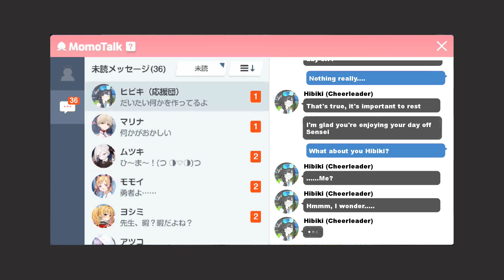[Blue Archive] Nekozuka Hibiki (cheerleader) Relationship Event 1 [ENG SUB]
Cheering, Fighting, Winning with Hibiki Part 1

Game: Blue Archive
Developer: NAT Games/Nexon Games
Publisher: Yostar